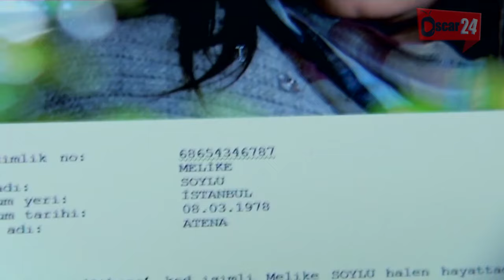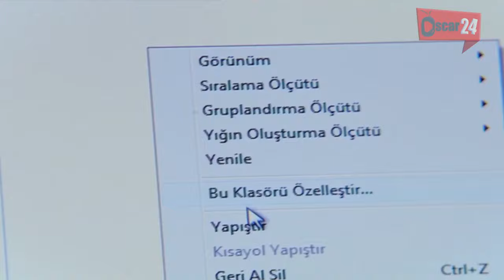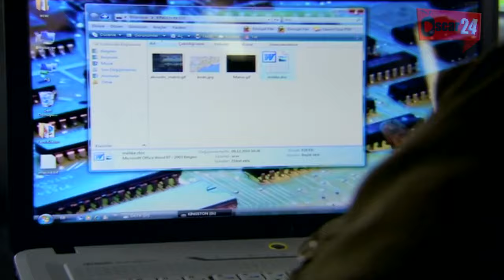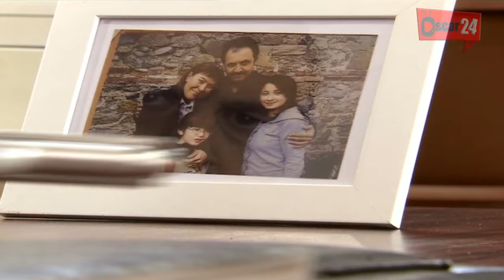المسلسل التركي رياح الوادي ـ الجزء الثاني ـ الحلقة 28 الثامنة و العشرون ـ مدبلج بالعربية ـ كاملة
المسلسل التركي ـ رياح الوادي ـ الموسم الثاني ـ ( المطاردة ـ الجزء الرابع ) دراما بوليسية شيقة
مسلسل رياح الوادي الموسم الثاني: يمثل هذا العمل الجزء الرابع من المسلسل الشيق "المطاردة" والذي حقق جماهيرية كبيرة في تركيا والوطن العربي.
أزقة مليئة بالمتاعب ... حياة متابعة للعشق والاحباط والألم، ومولدة للخصومات، ومضحى بها من أجل السعادة. الرياح التي تهب في وادي الرياح ستؤثر فيكم حتى تصل الى النخاع مسلسل مثير يحكي كيفية موازنة الأب المدير نجيب بين المحبة التي يكنها لزوجته وأولاده، وبين الكفاح من أجل انجاز عمله على أحسن وجه انه يتناول حكايات عشق المدير الوسيم الشجاع والقوي التي تنتهي بالفشل في كل مرة والتي توقعه في مأزق كبير وبين قوة الظلام الخفية، التي تعتزم بكل ما لديها من قوة لكي تستولي على الدولة، وتسعى إلى أن تحول العالم إلى سجن لا يعاش فيه. لذلك تصبّ جل اهتمامها على نيل هذا المنال. لكن هناك أناس يقفون ضد هذه القوة المظلمة ويكافحون من أجل الإنسانية. . . "
نجيب يلماز " عميد في الشرطة يهتم بأن لا يبتعد عن القانون والعدالة خلال كفاحه المستمر ضد هذه القوة.
 بطولة : جهاد الزعبي – مالك محمد – جهاد عبده – رنا زرقا – لمى شمندي – فاطمة أبو عقل – رولا ذيبان – رضوان عقيلي – سوسن ميخائيل – لينا ضوا – محمد قزاز – جوليا بدر – باسل حيدر .

Al MOTARDA HD
REYAH AL-WADY HD

Al MOTARDA HD
REYAH AL-WADY HD